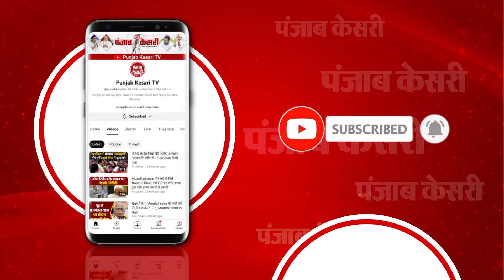‘नेहरू ने किया था आरक्षण का विरोध, ‘बाबा साहब ना होते तो ना मिलता आरक्षण’ | PM Modi In Rajya Sabha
नेहरू ने किया था आरक्षण का विरोध- PM मोदी

‘बाबा साहब ना होते तो शायद आरक्षण ना मिलता’

‘दलितों, आदिवासियों, पिछड़ों की कांग्रेस जन्मजात विरोधी’

‘जाति के मामले पर कांग्रेस अपने गिरेबान में झांके’